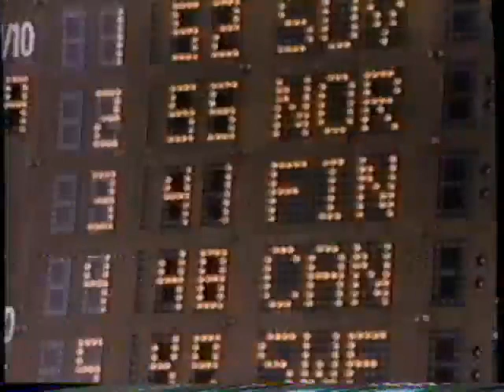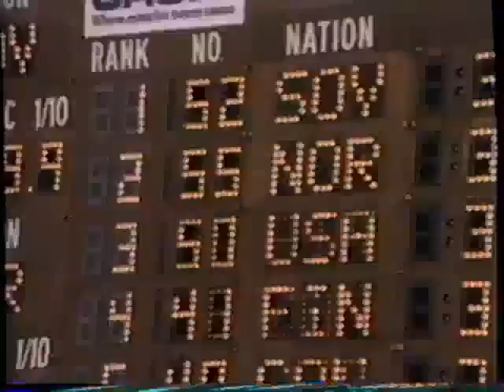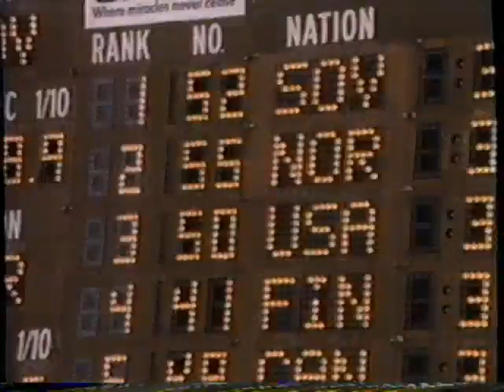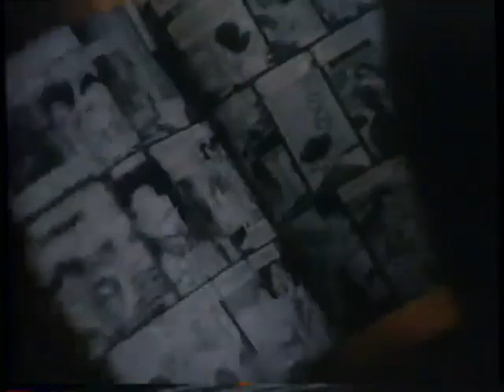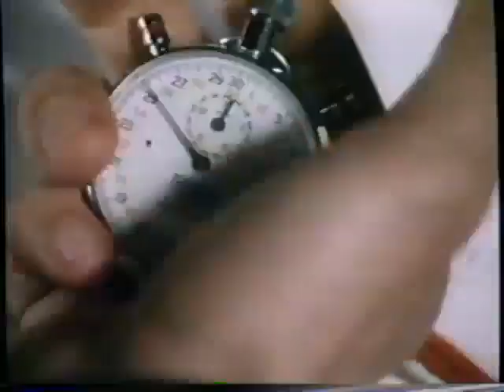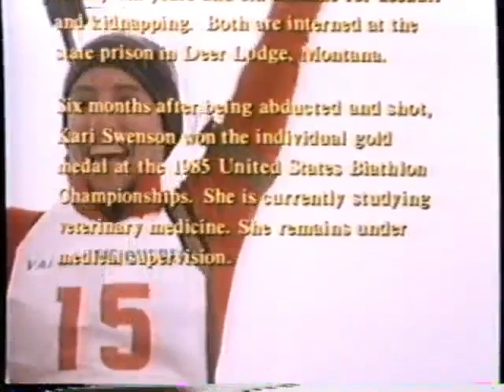The Abduction of Kari Swenson 1987